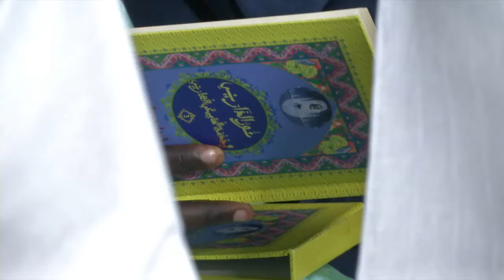Plateau keur S Abdou SAmad discours S Bassirou Abdou Khadr